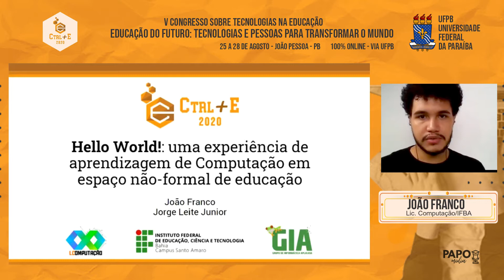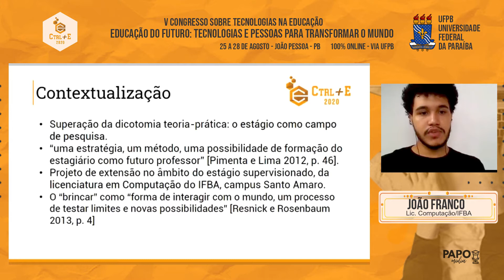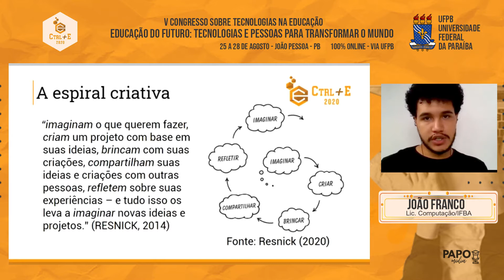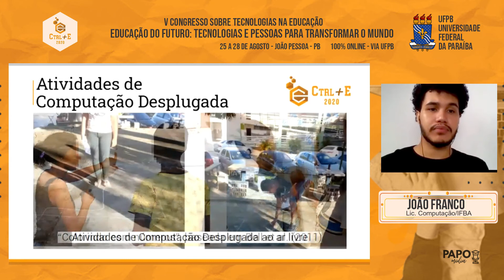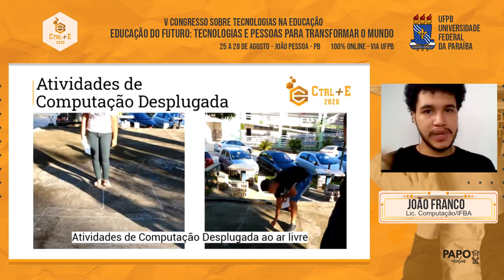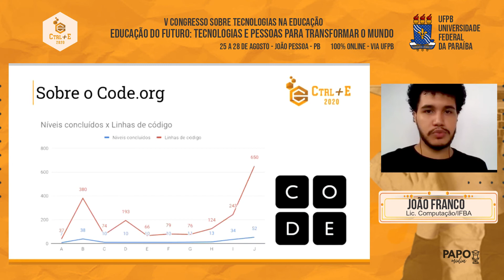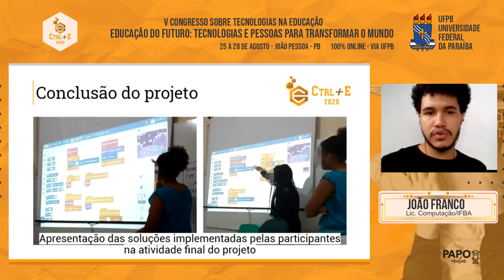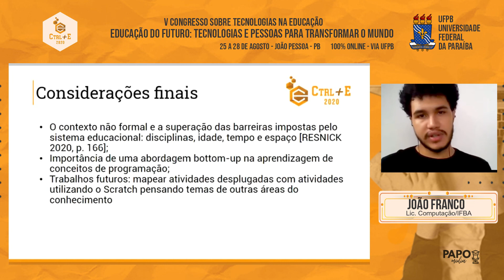ST#6: (4) Hello World!: Uma Experiência de Aprendizagem de Computação em Espaço Não-Formal ...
Hello World!: Uma Experiência de Aprendizagem de Computação em Espaço Não-Formal de Educação

Autores(as): João Silvestre dos Santos Franco

Code: # 79697